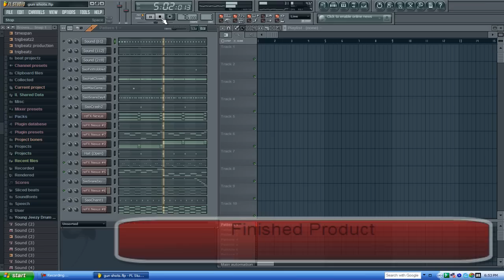TRIGBEATZ-GANGSTA BEAT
BEAT I PUT TOGETHER A WEEK AGO. LET ME KNOW WHAT YOU THINK. FOR EVERYONE THAT RATES AND COMMENT ON MY VIDS I WILL DO THE SAME IN RETURN. CHECK THE BEAT OUT THO! PEEEAAACCCEEE!

OH AND SORRY FOR THE AUDIO CLIPPING; HAVE CAMTASIA AND STILL GOTTA FIGURE OUT THE SETTINGS FOR MY AUDIO CARD.